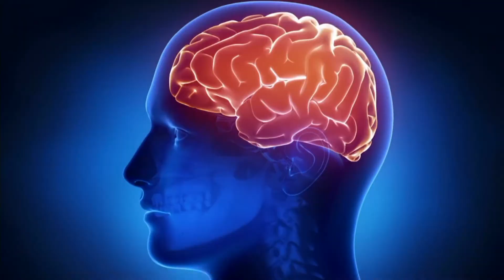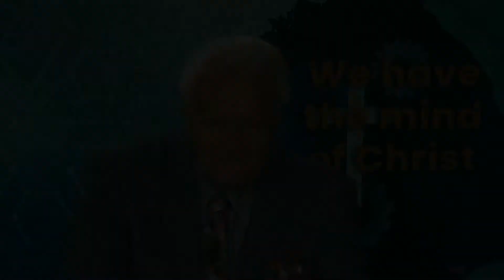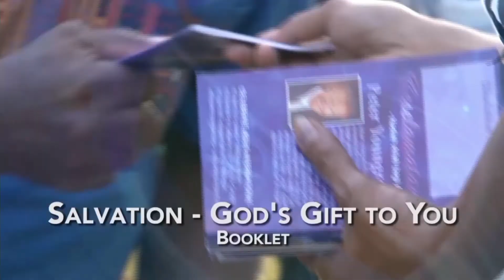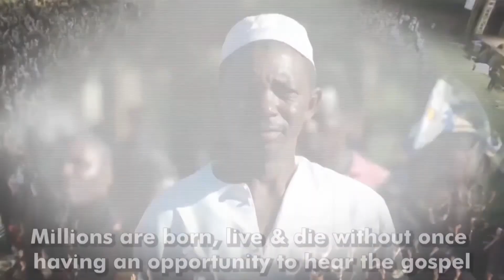Carnal vs. Spiritual Mind